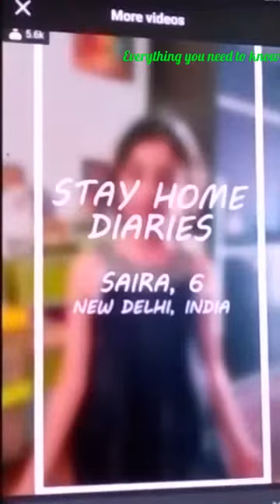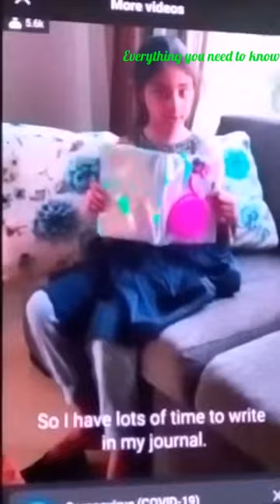StayHome message by lovely girl